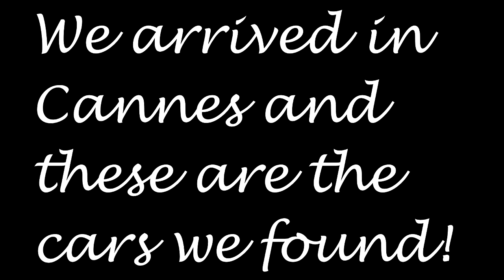france edit 2016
found this cool edit from last year in France, hope you liked the vid.